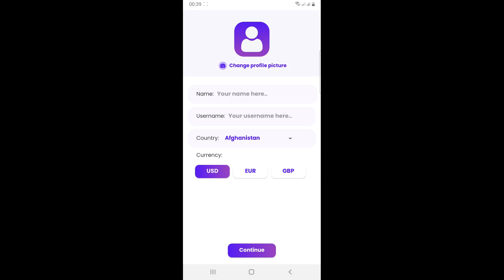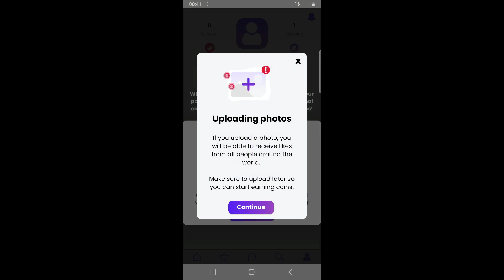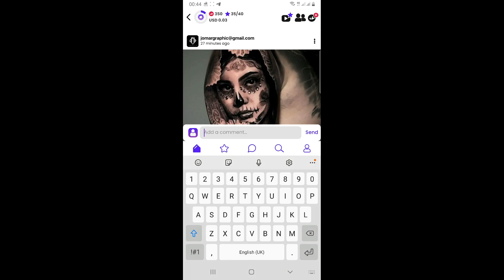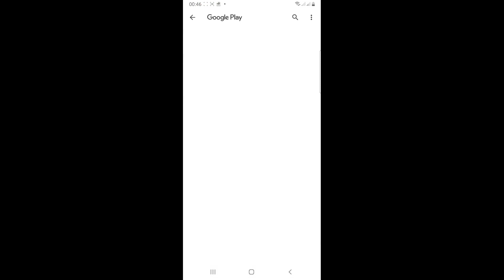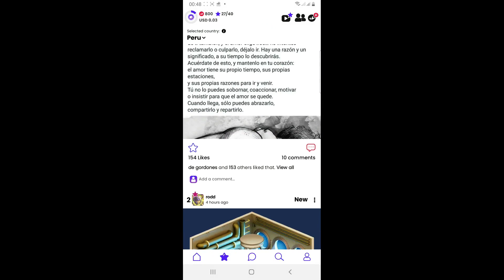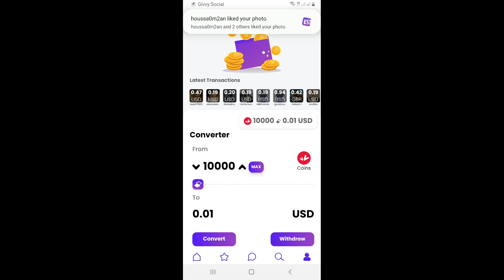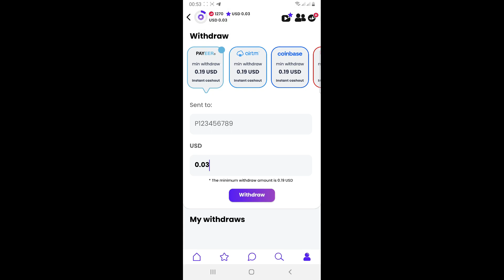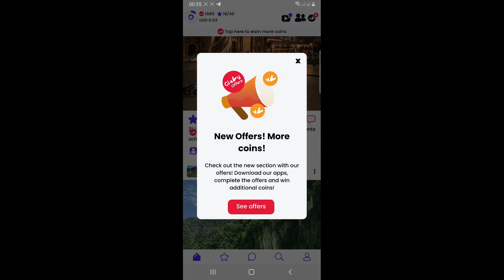Givvy social earn money|Givvy social app se paise kaise kamaye |Daily Earn $15|Real Online Earning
Givvy social earn money|Givvy social app se paise kaise kamaye |Daily Earn $15
New Payment Proof Online Earning App
Online Earning,
Internet Guruji,
Earn Money,
make money online free app,
free earning course,

OKX..

وعلى آل سيدنا محمد
وعلى أصحاب سيدنا محمد
وعلى أنصار سيدنا محمد، وعلى أزواج سيدنا محمد، وعلى ذرية سيدنا محمد وسلم تسليما كثيرا